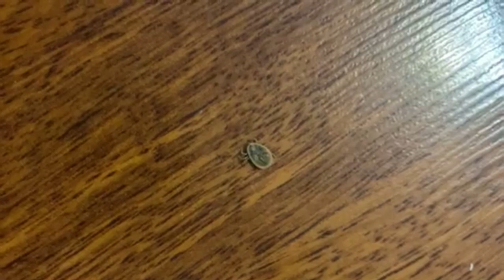Guide to the bites: how to identify what insects are biting you at your home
Inside the house, with a probability of 99.9%, you are regularly bitten by one of the 9 groups of parasites: bed bugs, fleas, mosquitoes, head lice, body lice, pubic lice, gamasid mites, argas ticks and itch mites. They bites you mostly at home and often you do not see them and do not know exactly, what bites you.

If you have caught a parasite that is biting you and cannot identify it, then send a video or photo with it to and I will try to help you find out what species it belongs to.

0:00 List of the types of the most common parasites that most often bite people in homes and that are most likely annoying you.
0:29 Some specific parasites that in some places bite people in houses, but the number of which is very small compared to the 9 mentioned groups.
1:12 Quite a unique situation: cockroaches that bite people
2:20 Why is it impossible to identify parasites that left the bite only by the appearance of the bite.
3:30 My personal experience: I do not have any skin effects after being bedbugs and fleas bite me, although after mosquito bites, itchy bumps appear for a short time. My experiments to test the sensitivity - I put bedbugs on my hand, waited until they sucked blood, took them off, checked the bite site. Why I do not have any red dots after bed bugs?
3:47 Why can't you focus on someone's reactions to bites to identify your parasites?
4:03 Does it make sense to send me photos of bites instead of photos of bugs to determine what bites you?
4:22 How can you recognize a biting insect without seeing it?
4:45 The easiest way to distinguish all temporary parasites from stationary ones. The main distinguishing feature of temporary parasites.
5:43 What indoor parasites are temporary?
5:51 What are the stationary parasites? Which widespread species belong to this group?
6:26 The main distinguishing feature of bed bugs bites: how do their bites look like, if they bites 3-4 times in a row? Can any other insects bites your three-four times in a row?
6:59 How do fleas bite? Can they leave two tiny red dots?
7:33 At what time of the day do certain insects bite? Which insects bite you at night while you are sleeping?
7:51 Do bed bugs bite regularly during daylight hours?
8:56 What is the easiest way to recognize bed bugs that bite during the day?
9:06 How to find, catch and identify fleas?
9:26 Other parasites, that can bite during the day, but do it mostly in night hours.
9:53 Characteristic distinctions of mosquito bites.
10:28 Which parasites leave large red spots, similar to hemorrhages?
10:46 Is it possible to distinguish bedbug and tick bites from each other only by the way in which one of them has bitten you?
11:13 Where to looking for crawling parasites in the apartment – bed bugs, mites and argas ticks?  Can they live in bed and bite you exactly when you sleep?
12:07 Why are gamasid mites so hard to find?
12:41 Can argas ticks bite during the day?
12:55 A brief summary of temporary parasite bites.
13:23 How to identify stationary parasites by their bites?
13:39 How to distinguish itch mites bites from lice bites?
14:04 How does it feel to be bitten by itch mites?
14:33 What do itch mites bites look like? Do their bites have small red dots in the middle of the blister?
15:09 What parts of the body do itch mites bite? Do they bite legs, around ankles, back?
15:49 How to know that exactly lice leave the bites?
16:14 Features of body lice bites.
16:42 Can mosquitoes bite through clothes?
17:14 How to look for lice and catch them for identification?
17:31 How do body lice look like?
17:48 Which indoor parasites are so little, that cannot be seen with the naked eye?
18:36 Why don't cockroaches bite you at your home? Why should there be a lot of cockroaches in order for them to start biting a people?
19:51 What to do if you are really bitten by cockroaches?
20:12 Why didn't we consider stinging insects?
20:36 Is it possible to find out what bite you in outdoors? Can something bites you there regularly and stay  unidentified?
21:45 How to distinguish arthropod bites from non-parasitic skin lesions - allergies, diathesis, burns from plants, hypovitaminosis, and others? Can you do this yourself, or it is necessary to visit a dermatologist?
22:35 What does it mean if there is a bite sensation, but no insects or skin lesions?
23:55 The surest way to figure out what bites you.
24:36 Where to send photos and videos with parasites for identification?